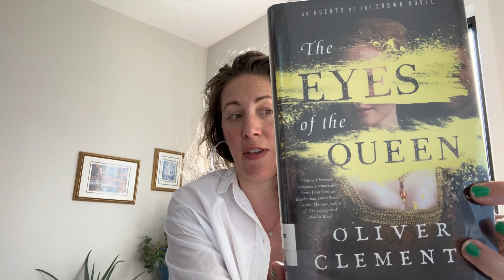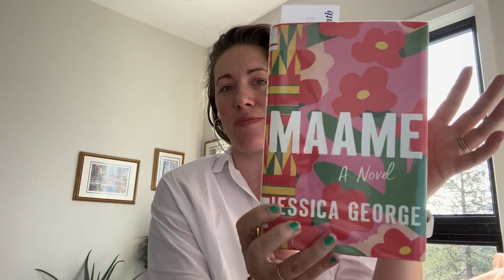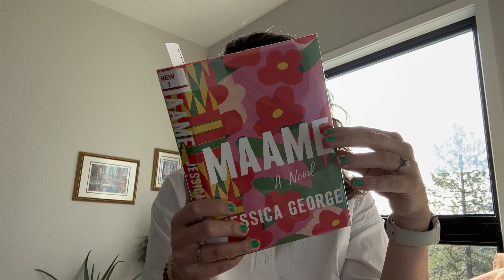Currently/// June 2023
A little currently video for June- a look at all the things!
For a blog post with links

Book Instagram

Check out my blog for more in-depth pattern reviews as well as how I wear my handmade clothes on a daily basis